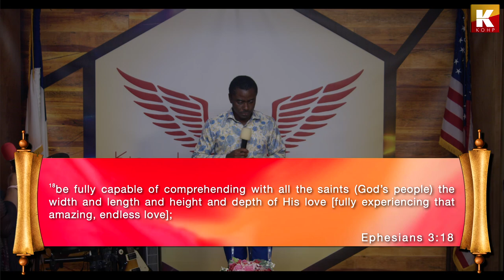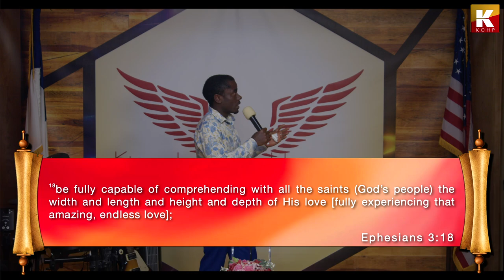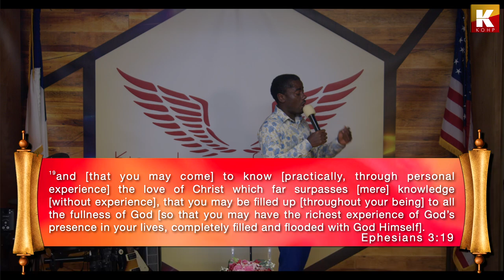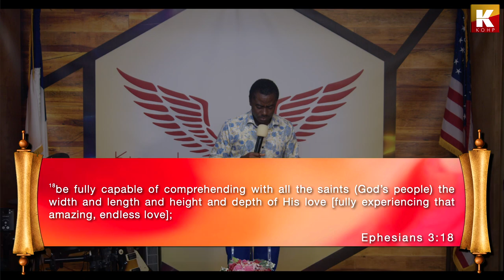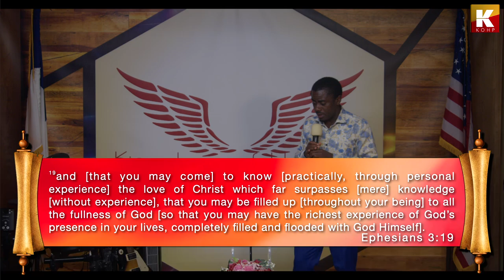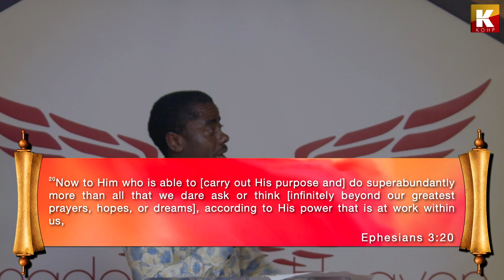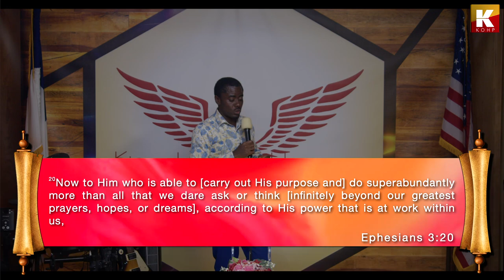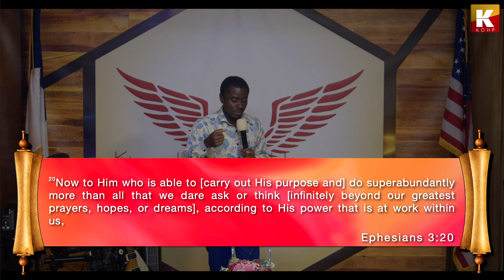ROOTED AND GROUNDED FOR ABUNDANCE – EPHESIANS 3:18-21 – Pst. Martin Kungwe